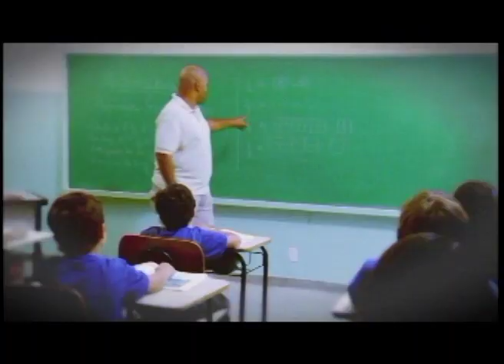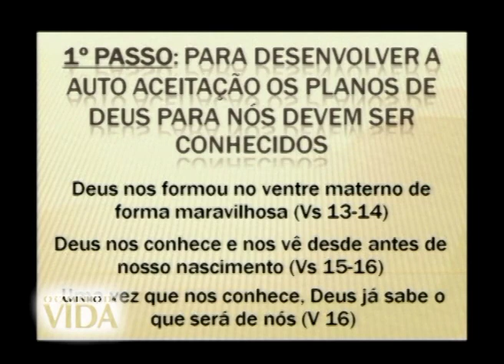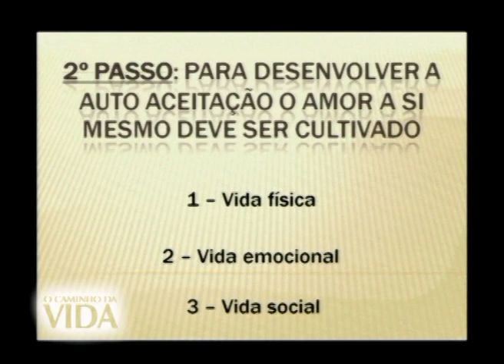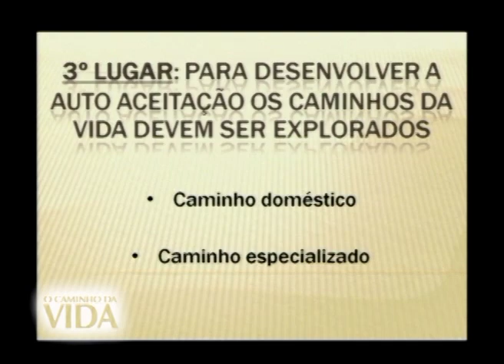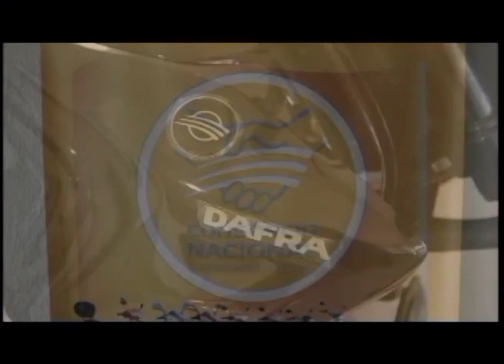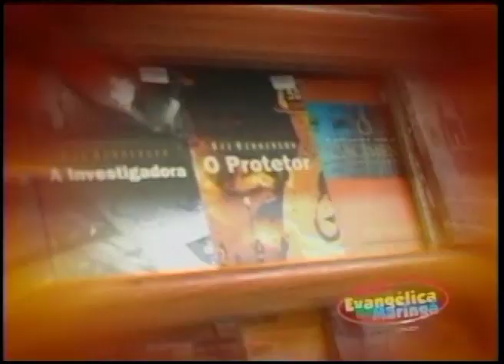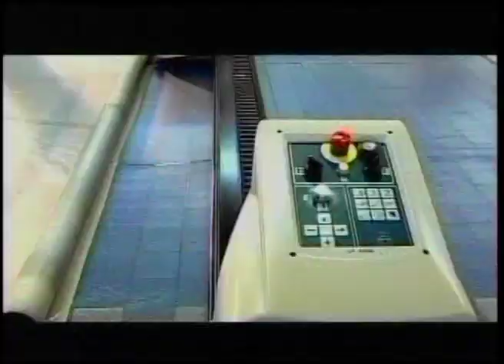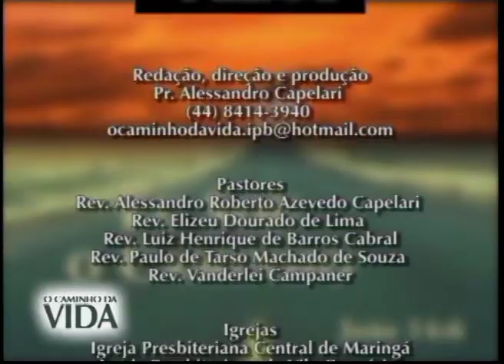O Caminho da Vida - 081 - Pr. Luiz henrique - Desenvolvendo a auto-aceitação